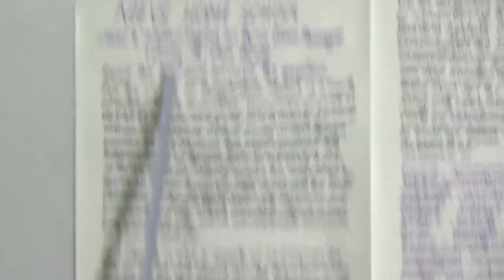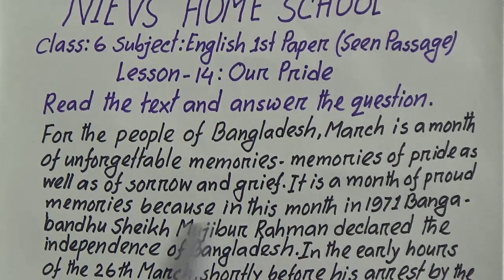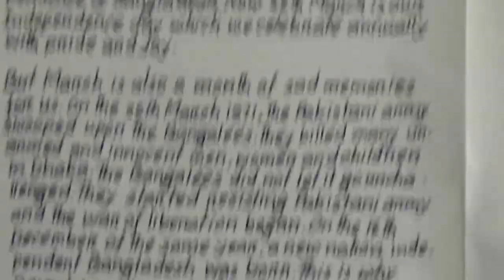Class: Six, Subject: English 1st Paper, Topic: Lesson -14 (Our Pride)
Class: Six
Subject: English 1st Paper
Topic: Lesson -14 (Our Pride)
Teachers Name: Ariful Islam